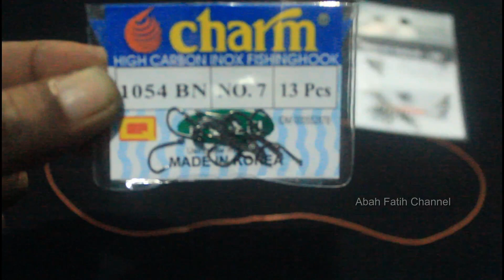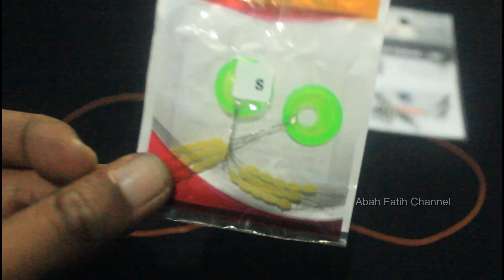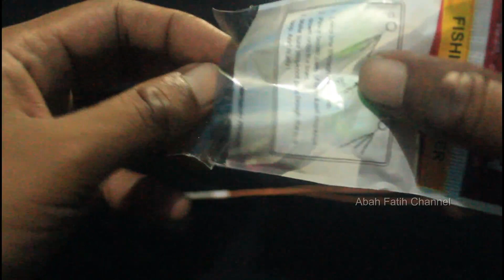Cara Membuat Rangkaian Pancing Nila Umpan Lumut - Terbaik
Cara membuat rangkaian pancing nila umpan lumut menggunakan cotton bud.